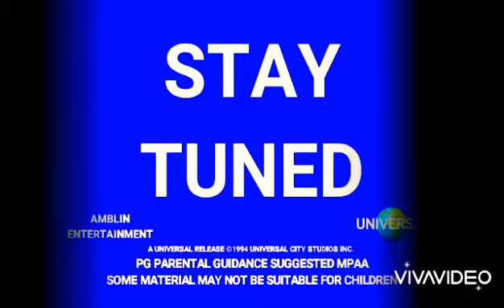Stay Tuned Movie Trailer - 1994 TV Spot